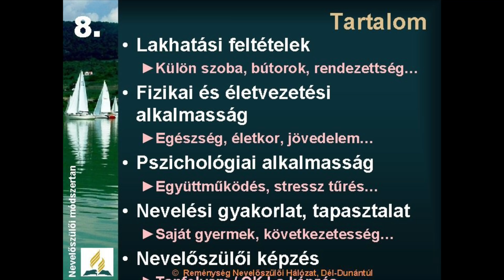Nevelőszülőségről TABUK NÉLKÜL. Anyu vàlaszolt a TI kèrdéseitekre! Q&A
Sziasztok!
Köszönöm,hogy ma is itt vagy és megnézted ezt a videómat is.

Abszolút nem állt szándékunkban ezt a videót elbagatellizálni még akkor sem ha néhány humorosabb részt is került bele￼…

Minden kérdésre őszintén válaszoltunk még akkor is ha ez egy kényesebb téma. Tudom hogy néhányszor nem kellőképpen átgondoltan fogalmaztunk de kérlek benneteket ne forgassátok ki a szavainkat semmi rosszindulat nem származott belőlünk￼ , csupán teljesen spontán készült ez a videó￼.

Ha együttműködéssel kapcsolatban szeretnél beszélni velem akkor e-mailben vedd fel velem a kapcsolatot kérlek.